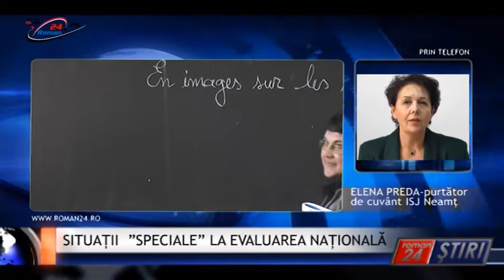SITUAȚII ”SPECIALE” LA EVALUAREA NAȚIONALĂ